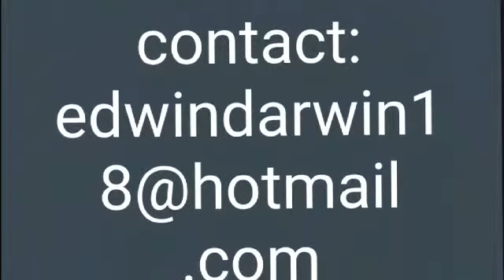Duo darwin circo crow bow act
Nuestro acto con  cariño para  todos